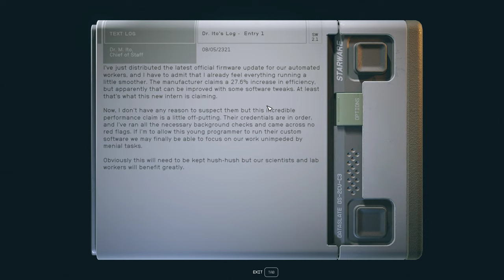Starfield The Sonder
Bessel System